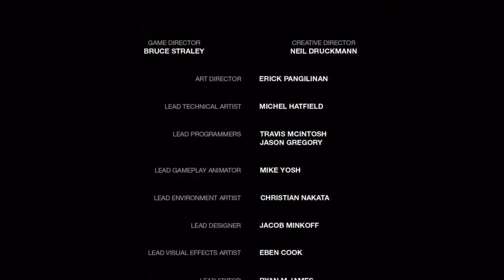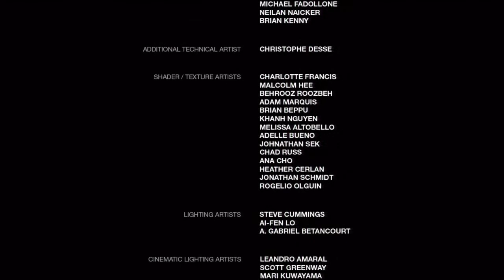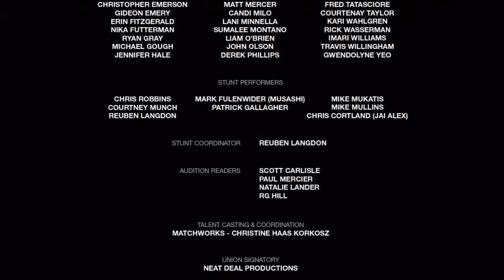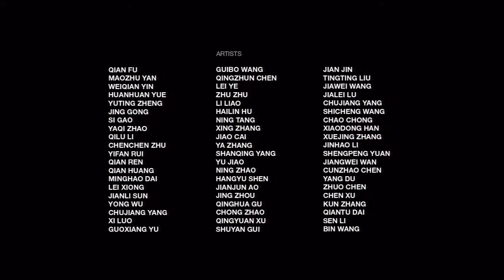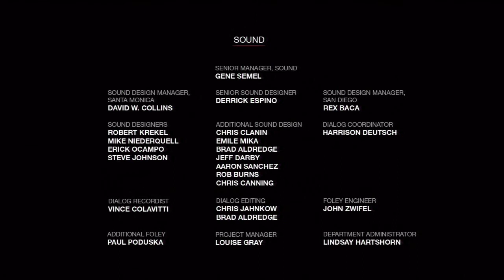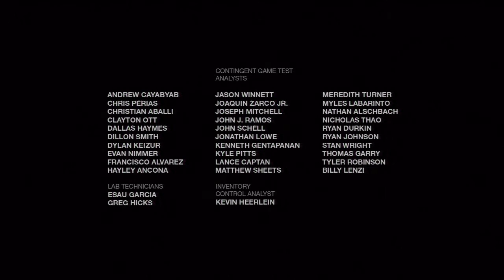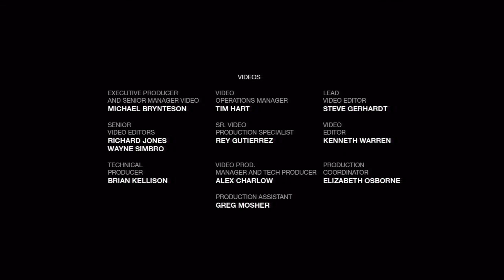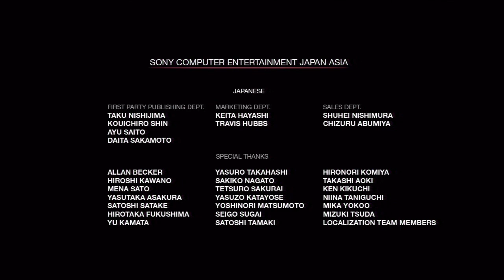THE LAST OF US #034 Finale Folge let`s play PS 3 / HD+ /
Ich spiele für und mit Euch "The last of us" auf der Playstation 3, die ich nach Monaten malwieder ausgepackt habe.